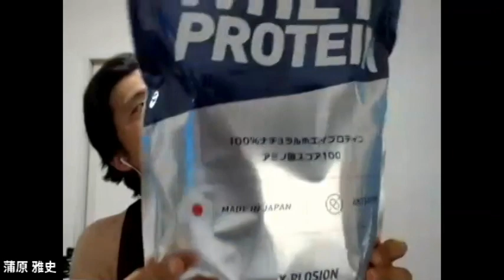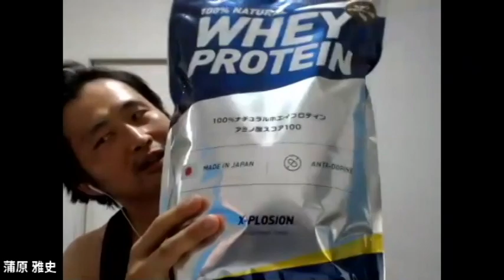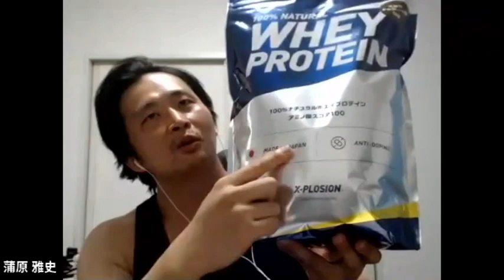【ガチンコ】ホームレスからホームジム：ガチンコZOOMライブ第二回